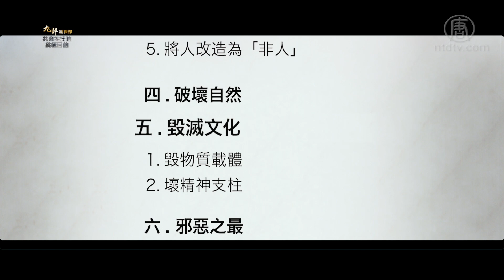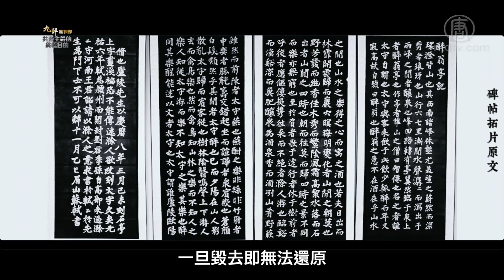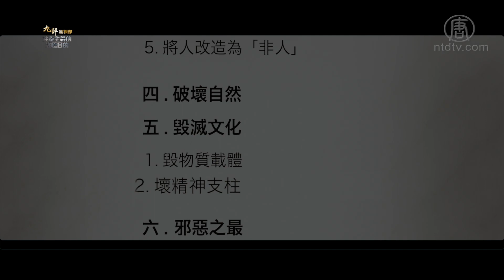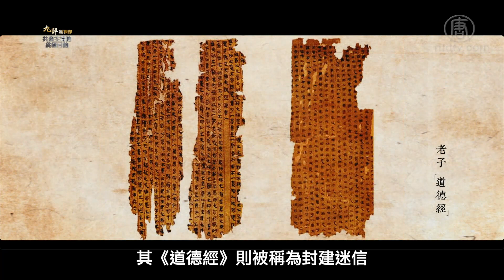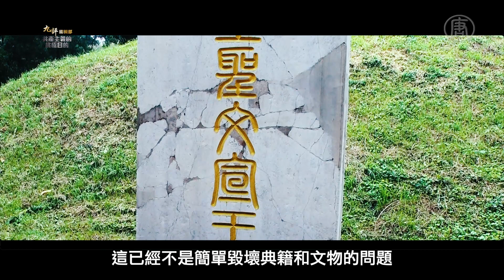【共产主义的终极目的】之十三：毁灭文化 1080P（专题片）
【新唐人2019年03月29日讯】新唐人根据《九评》编辑部同名新书制作的大型系列专题片——《共产主义的终极目的》为您揭示天机。本片内容为：第三章 暴力杀戮 恶贯穹宇 —— 5. 毁灭文化

从暴力杀戮精英阶层、暴力摧毁人类赖以生存的精神、物质环境，到暴力毁灭人之所以为人之传统文化，都是共产邪灵有计划、有步骤地毁灭人类的安排。

1）毁物质载体

文化大革命开始后，「破四旧」的邪火烧遍中华大地。寺院、道观、佛像和名胜古迹、字画、古玩破坏殆尽。

王羲之写下流传千古的《兰亭集序》的兰亭不但被毁，连王羲之本人的坟墓也被毁掉，吴承恩的江苏故居被砸，吴敬梓的安徽故居被砸，苏东坡亲笔书写的《醉翁亭记》石碑被「革命小将」推倒，石碑上的字被刮去……这些中华文化之精华经过数千年的承传积淀，一旦毁去即无法还原。

北京城建于大元朝，元世祖忽必烈让丞相刘秉忠按天宫布局，取乾坤之象建成。整个北京城浸透了儒、道、佛之思想与文化，大都城门和大殿名称多出自于周易乾坤之象，庙宇、寺院、殿堂皆按天象安排所建。

北京有名的四合院，大院套小院，不光别致，还有乾坤结构寓于其中，有些正房俨如庙堂。曲径通幽是对北京小巷最好的描述。穿过幽径进入四合院后，豁然开朗，别有洞天。如此精心打造的人间建筑瑰宝，将人们心中对神佛和上天的信仰、天人合一的传统理念与周围环境、建筑融为一体，实为绝世之作。

但是绝大多数的四合院都在文化大革命破四旧及其后的所谓开发建设中毁掉。

《共产主义的终极目的》第三章 暴力杀戮 恶贯穹宇 5. 毁灭文化